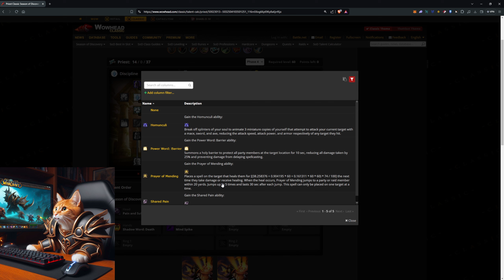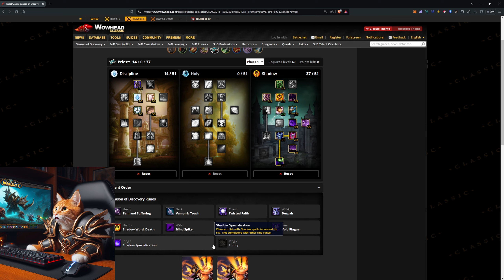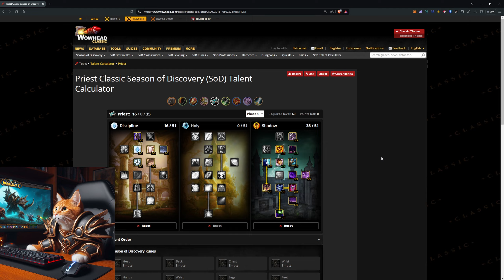Shadow Priest Full Build for Phase 4 Builds [WoW SoD]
In this video Im going to show you a Shadow Priest build for PVP and for PVE for World of Warcraft Season of Discovery Phase 4.

• My GPU
• My CPU
• My Monitor
• My Headset
• My Gaming Mouse for MMOs
• My Keyboard
• The Mic I will get next
• Mic stand